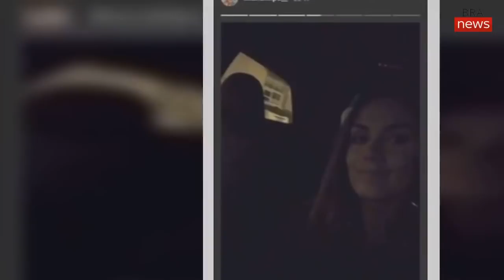Liliana Filipa recebe surpresa de Daniel Gregório - Após terem sido pais, aproveitam momento a sós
Liliana Filipa foi surpreendida pelo namorado, Daniel Gregório, pai da sua filha Ariel Melody, este domingo à noite, dia 14 de outubro.
Após terem sido pais há cerca de um mês, a 20 de setembro, o casal teve menos tempo para o relacionamento amoroso.
As atenções foram todas direcionadas para o novo elemento da família, a bebé.
Liliana Filipa tem partilhado com os seguidores várias imagens da rotina da criança.
O ex-concorrente da Casa Dos Segredos 5 aproveitou o final do fim-de-semana para levar a companheira a jantar fora e, assim, aproveitarem para passar um tempo a sós.
Foi até Lisboa, ao restaurante 100 Maneiras do chef Ljubomir Stanisic, que Daniel Gregório levou a digital influencer.
De barriga cheia, o casal ficou deslumbrado com os pratos que comeram e Liliana Filipa foi surpreendida pelo companheiro.
«First romantic date after the baby is born» (em português: «primeiro encontro romântico, depois do nascimento do bebé»), pode ler-se no vídeo que a ex-concorrente da casa mais vigiada do país partilhou nas redes sociais.